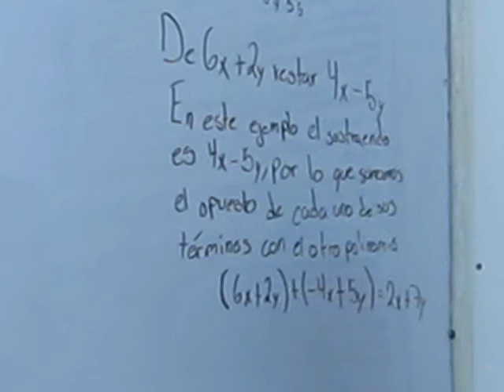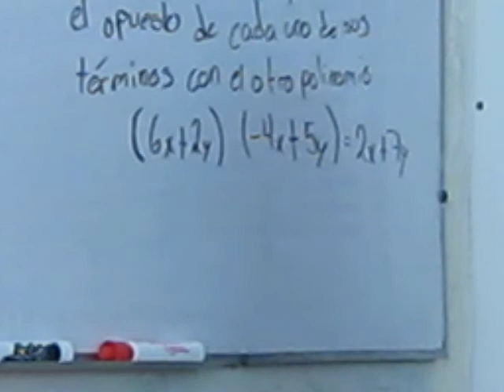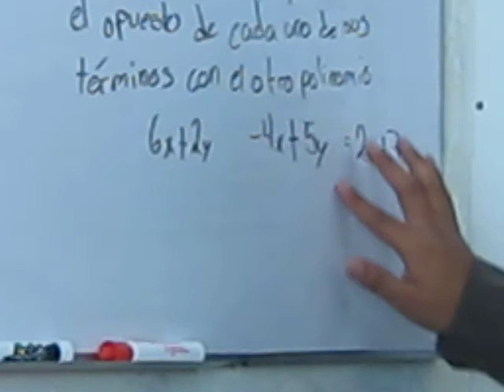Mate prepa en general 64